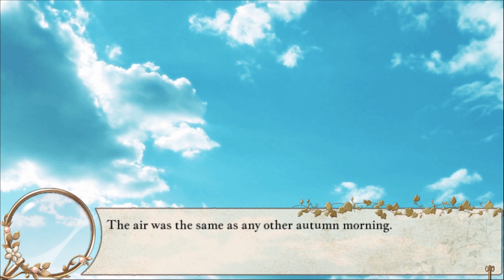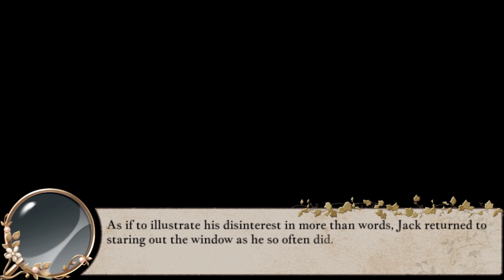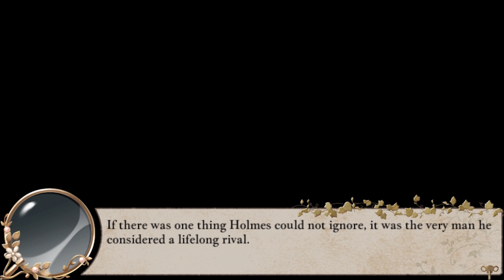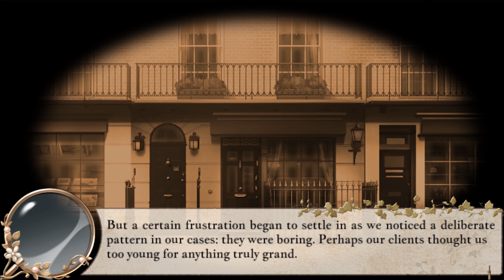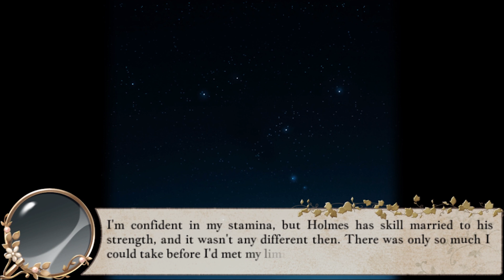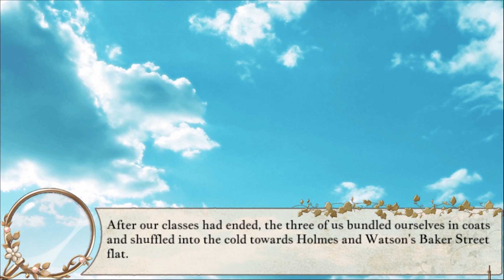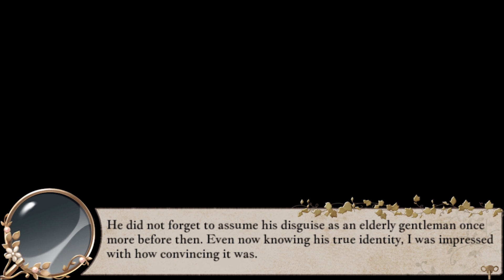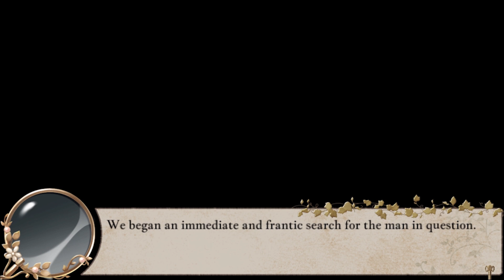Spacey Plays | London Detective Mysteria | Part 16